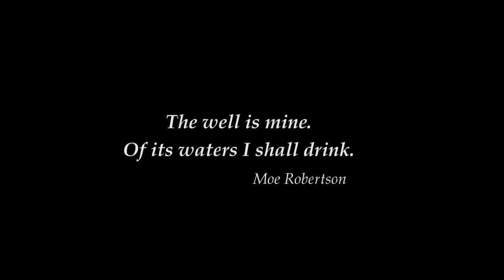Go-Back-Go Return of EC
The Electric Coach has returned with a new and long over due Go-Back-Go. Watch as miniature football running backs go the distance to the tune of a new funk jam entitled, "Electric Wind".